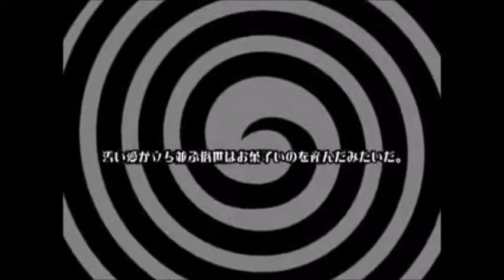【Lilium】Pumpkin Head Spooky Dance【UTAUカバー】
UST by Raine on Weebly

Welcome Lilium, the new edition to the BB Quintet and Sinloids! She's a perky, happy nymph utauloid!